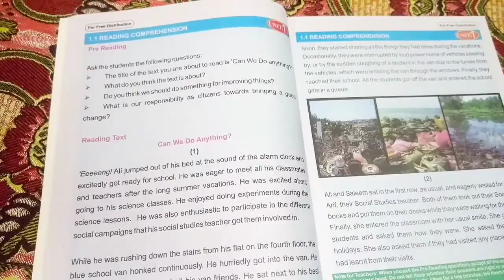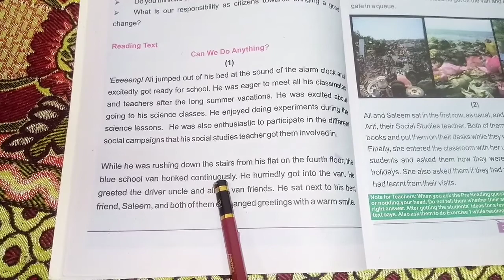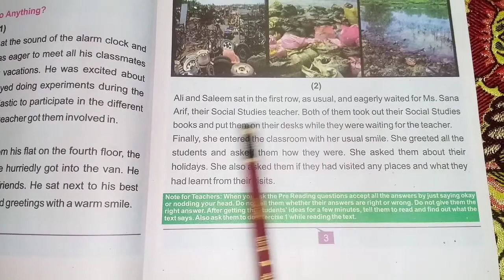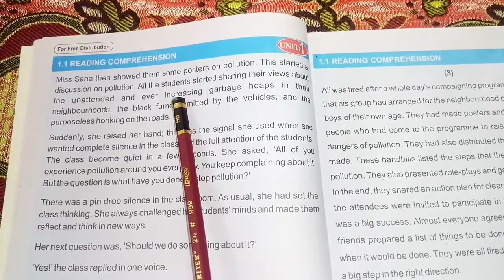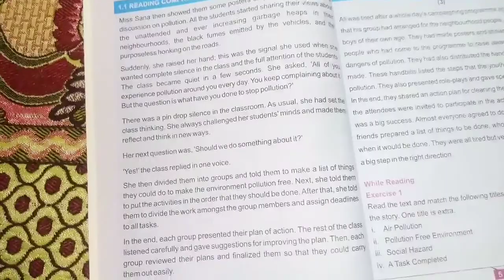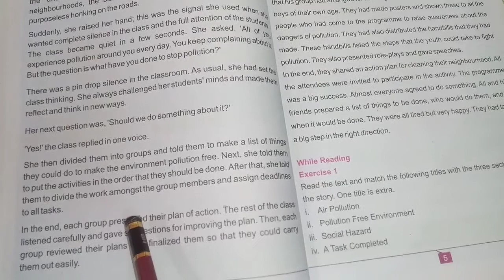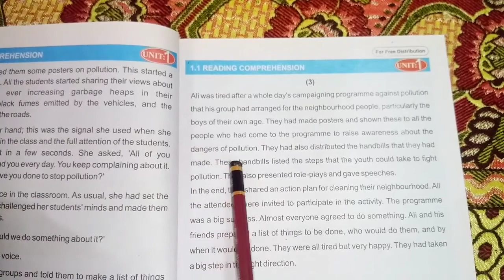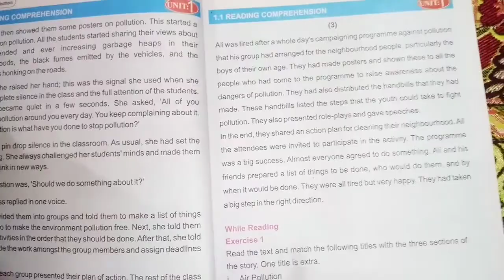Unit 1. English (class 7) can we do anything?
English lesson about pollution & to plan can we do anything? Further discussed in video.